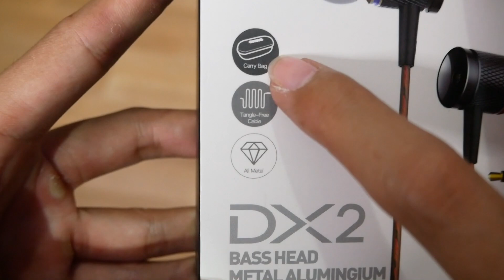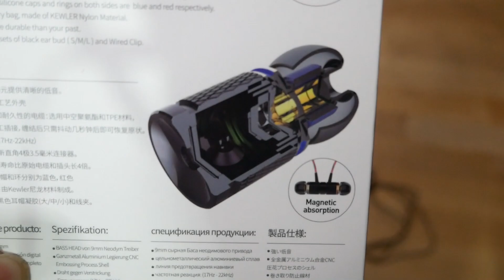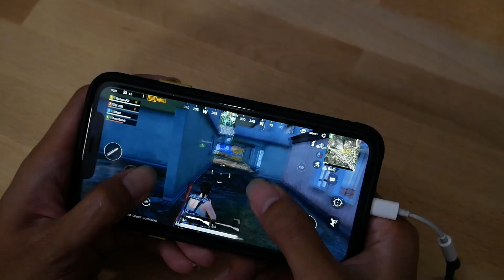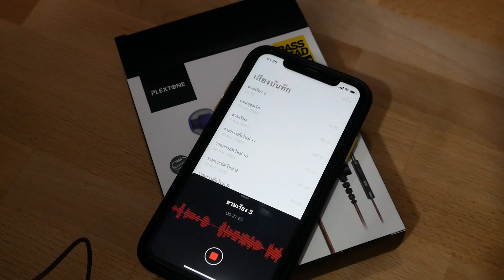รีวิวหูฟัง เล่นเกม ฟังเพลง เบสหนัก แยกเสียงเทพ ใช้ได้ทั้งคอม และมือถือ PlextoneDX2 ราคาถูก PUBG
รีวิว PlextoneDX2 หูฟังเล่นเกม ฟังเพลง แยกเสียงดี ราคาถูก
ราคา 200-300 บาท เอง อะถูกมาก